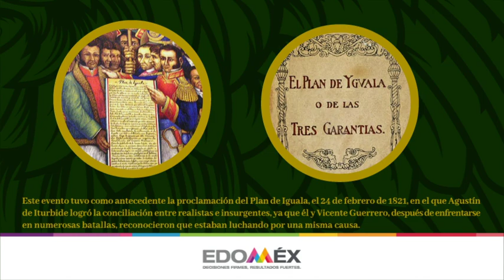200 años de la Consumación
El 27 de septiembre de 1821 terminó una lucha que duró 11 años y 11 días: un levantamiento independentista que fue uno de los más largos de la historia.
Después de varios años de guerra y episodios, el ejército realista al mando de Agustín de Iturbide y los rebeldes al mando de Vicente Guerrero llegaron al fin de las hostilidades y a la formación del Ejército Trigarante o de las Tres Garantías (religión, independencia y unión, al entrar triunfante a la capital de la que era la Nueva España: la hoy Ciudad de México. Personajes de la historia que deben ser recordados por su facultad para tomar decisiones para cambiar el rumbo.